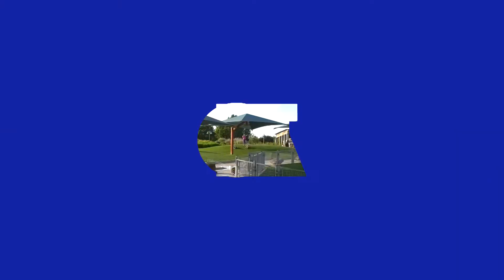National Night Out 2021